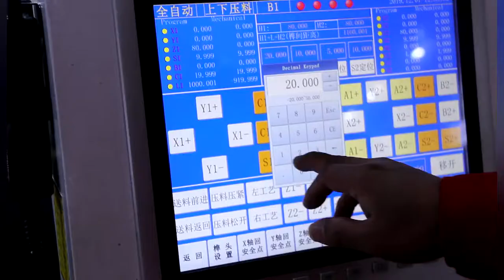Woodworking machine Double sided round double end tenoner MSK2218A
Automatic twin table double sided tenoning machine round end tenoner
9 axis with drilling holes, slotting, grooving functions.